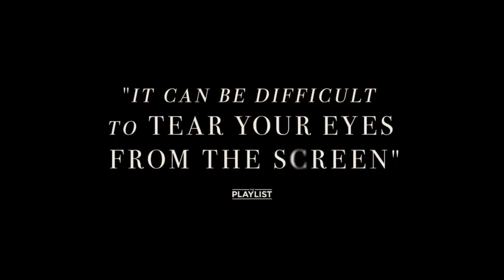Гнездо - ¦ Английский Трейлер ¦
• Дата выхода: 24 сентября 2020 года
• Страна: Великобритания, Канада
• Оригинальное название: The Nest
• Жанр: Драма
• Режиссер: Шон Дуркин
• Актеры: Джуд Лоу, Кэрри Кун, Энн Рейд, Чарли Шотуэлл

Роскошный особняк, успешный бизнес, красавица жена и послушные дети — все это есть у талантливого предпринимателя Рори. Но ему хочется большего. И вот в погоне за наживой он бросает все и отправляется в Англию покорять новые вершины. Но Старый свет не так прост. И Рори приходится изворачиваться, лгать и предавать, чтобы сохранить свой роскошный стиль жизни. На что он готов ради своей жажды власти и денег?